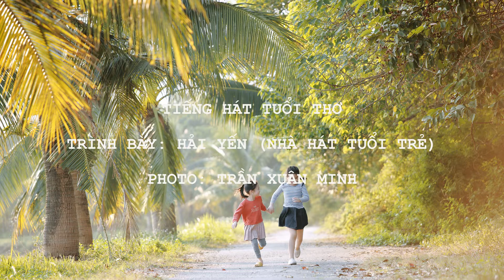TIẾNG HÁT TUỔI THƠ. Trình bày: Hải Yến (Nhà hát Tuổi trẻ). Nhạc thiếu nhi. Nhạc phát trên đài TNVN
TIẾNG HÁT TUỔI THƠ

Sáng tác:
Trình bày: Hải Yến (nhà hát Tuổi Trẻ)
Photo: Trần Xuân Minh
1.Tuổi thơ của em yêu
Đảng đã dành cho em
Ánh nắng cùng mây trôi
Sông núi và trời xanh
Của em nhà máy
Của em cánh đồng
Của em ngọn núi
Của em con sông
Vì em chim múa hát
Vì em hoa nở tươi
Vì em hương thơm ngát
Vì em ai cũng vui

2.Thủ đô của em yêu
Tuổi thơ đẹp như hoa
Khăn thắm hồng tung bay
Soi bóng Hồ Gươm xanh
Làm theo lời Bác
Làm theo lời Đảng
Học chăm điểm tốt
Thầy cô thêm yêu
Vì tương lai đất nước
Vì tương lai Thủ đô
Vì quê hương yêu dấu
Hà Nội vang tiếng ca